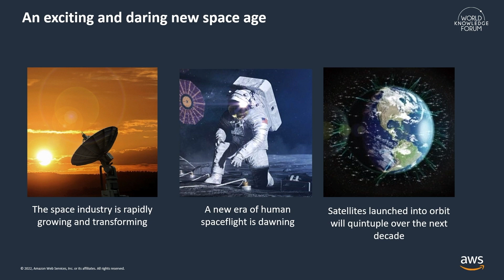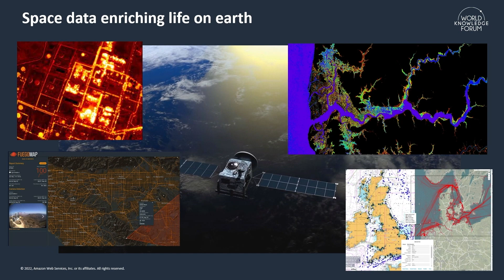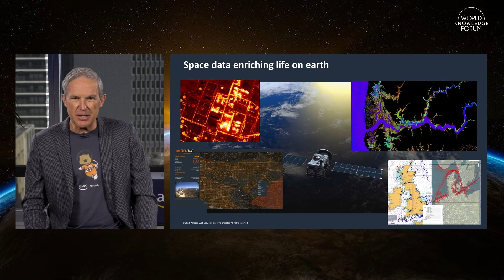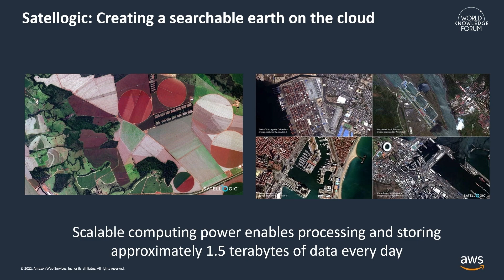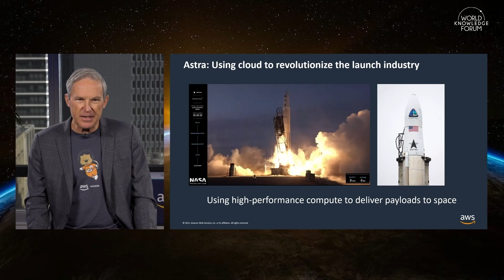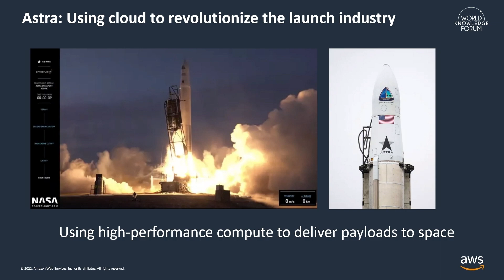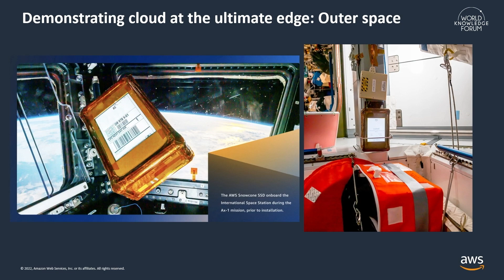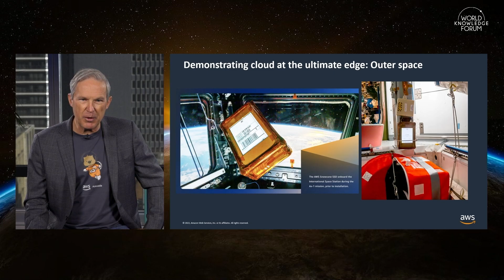How is AWS Cloud integrated with the aerospace industry? │ Shayn Hawthorne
With the start of a new and exciting space era, space is presenting us with tremendous opportunities for commercialization, and satellite technology powered by cloud innovation is rapidly advancing. AWS is accelerating innovation journey to bring the future of space closer to reality by supporting their partners who are conducting data-based research and discovery about space. Shayn Hawthorne is a space technology leader in the AWS Aerospace & Satellite Solutions Division, and he will share his insights on how AWS supports their clients in building satellites, conducting space launch activities, and opening a new horizon for space exploration.